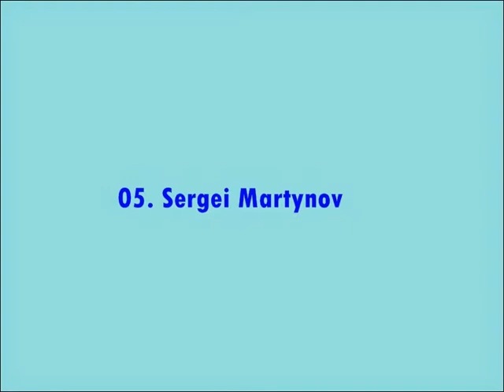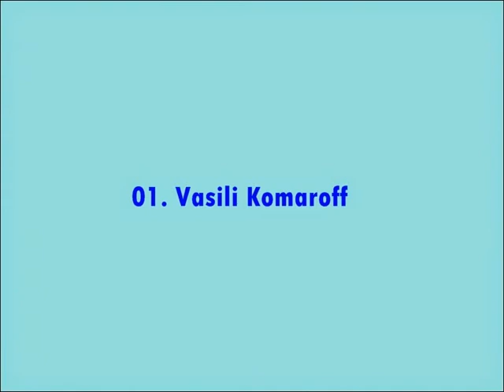10 Murderous Russian Criminals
10 Murderous Russian Criminals